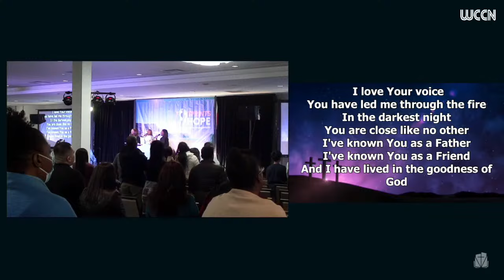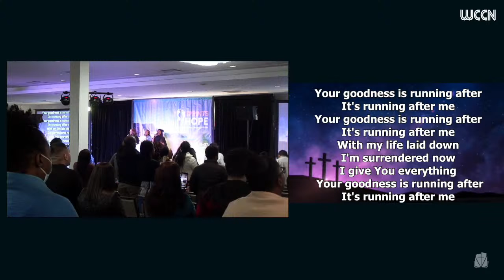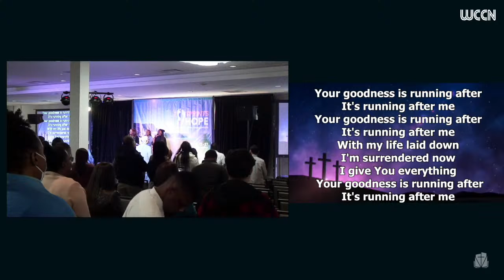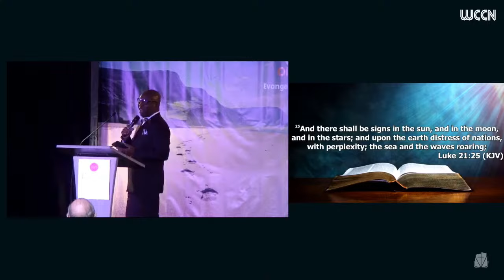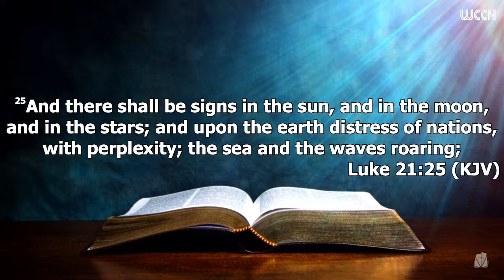Footprints of Hope Evangelistic Series w/ Pastor Glen O. Samuels | Friday, April 12, 2024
The Footprints of Hope:  Evangelistic Series of many similar initiatives for the year 2024. The program is geared at activating the spiritual awareness of men and women across the Caribbean Territories and Central America with an aim of bringing about the conviction of truth and righteousness.

The series speaker, International Evangelist Pastor Glen O Samuels, President of the West Jamaica Conference of Seventh-day Adventists has been speaking on National and International Platforms from the early 90s. His ministry has led thousands to the Lord and continues to make a significant impact in the lives of this present generation. His ministry spans more than 35 years.

This digital platform offers relevant and modern content in the areas of physical and spiritual wellness.

Giving Options

 / wjcofsda​
Music
2 songs

Epic Heroic
cleanmindsounds